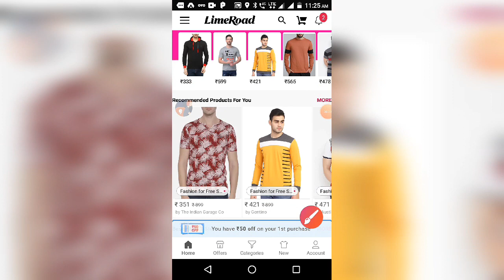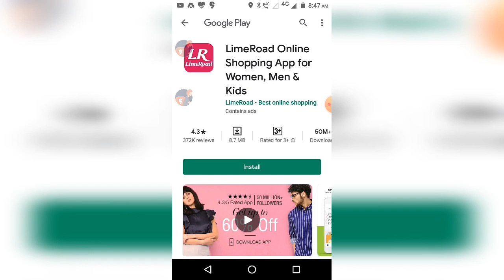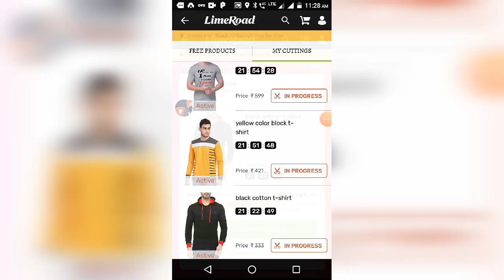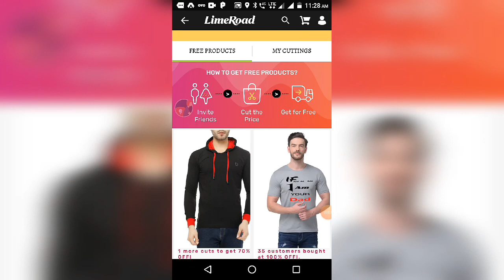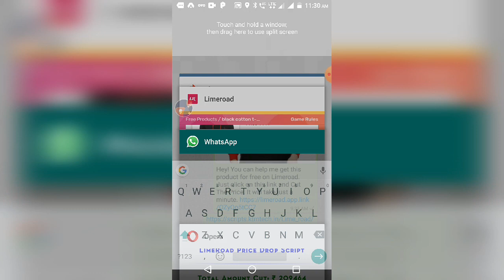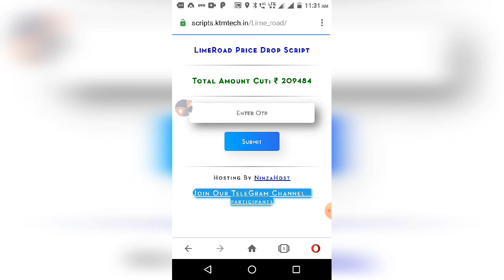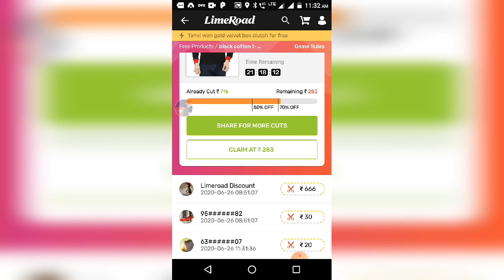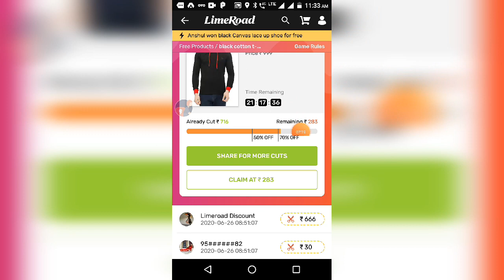New offer | free product | free delivery | full detail include | paytm cash Tamil 0.5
script link 👇
telegram la irruku friends